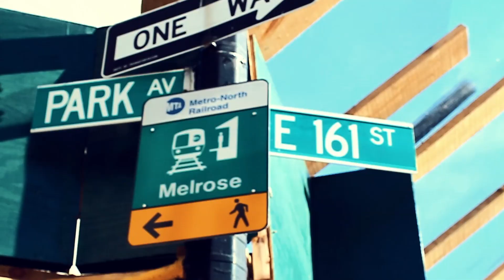Bronx N***a ft. Truly UrzZz